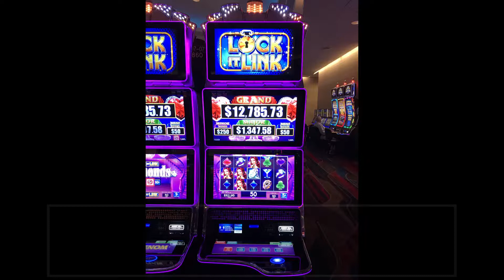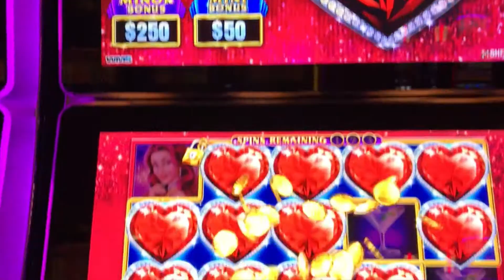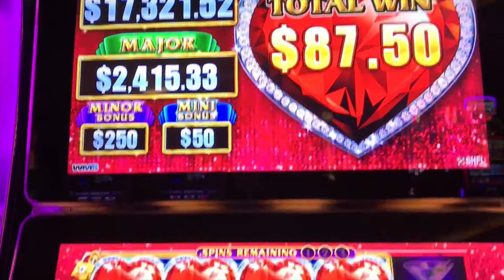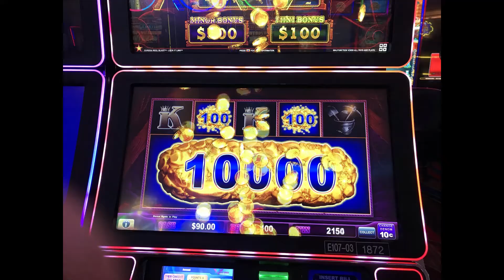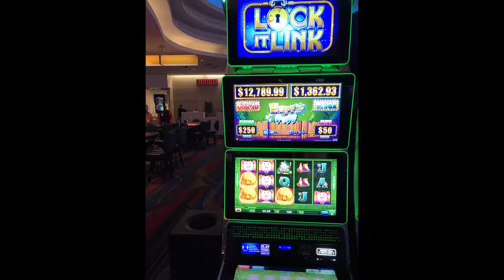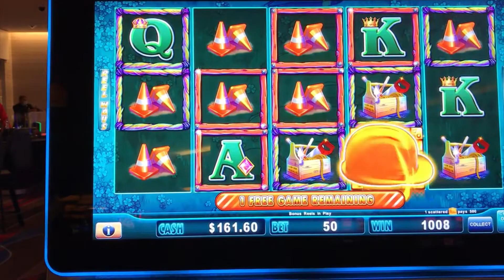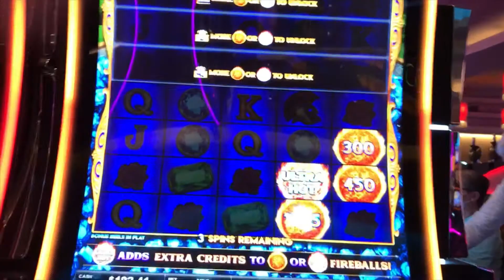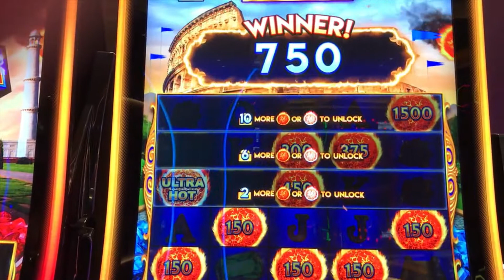Summer 2021 Slot Bonuses - Valley Forge Casino - Massive Hit on Cats, Hats, and More Bats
Filmed some of my Bonuses from all Summer at Valley Forge Casino.  Lots of Lock it Link - Diamonds, Night Life, Cats Hats and More Bats, Huff and Puff.